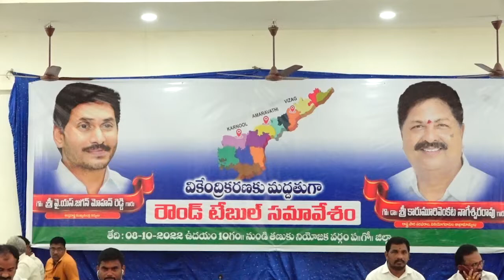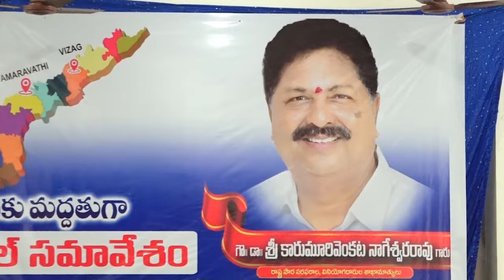KARUMURI GARI ROUND TABLE SAMAVESAM